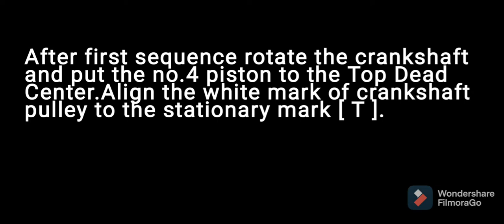Engine Valve Clearance How To Adjust On Your Car.[D.I.Y.]Mitsubishi Lancer 2004 [4G13, 4G18, 4G93]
In this video,shows how you can adjust valve clearances on your vehicle's engine. Only basic hand tools requires and a little knowledge in this job.